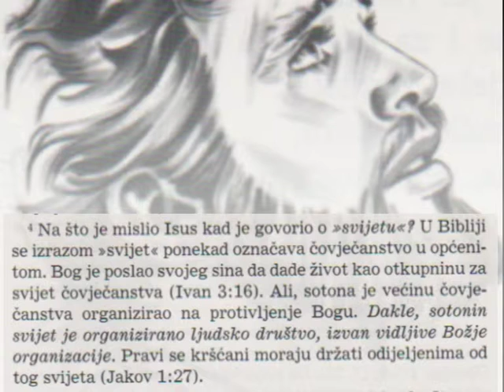Sta je svet za kojeg Isus nije želeo moliti